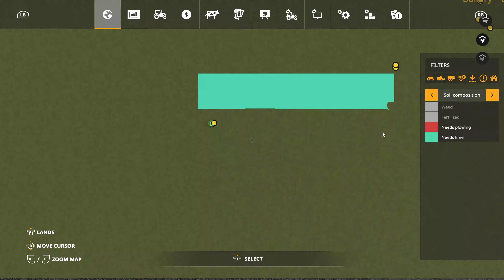FS19 Flat Map (Surviving Hard Economy) * Episode 30 * Creating a Big Field, Liming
Today, on Flat Map Ranch, I am creating a new field on the new plots of land and liming the field.